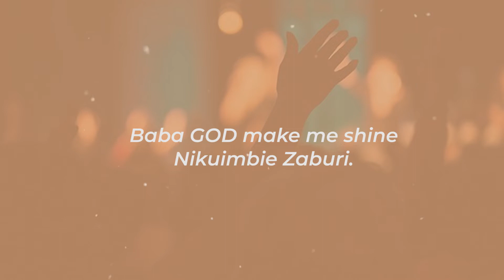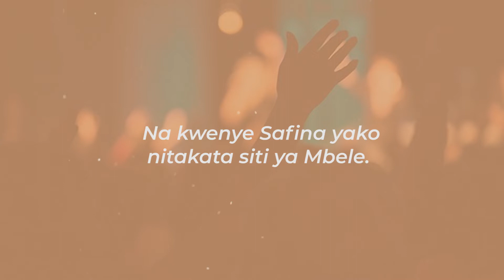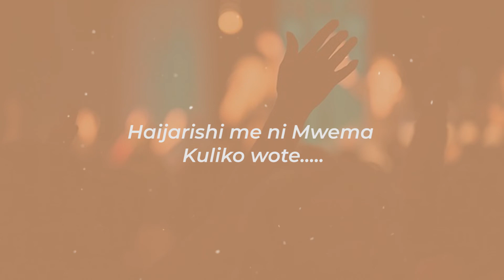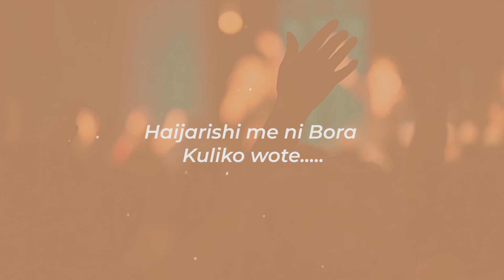Barnaba Ft Joel_Lwaga - SAYUNI Official Lyrics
Karibu kutazama wimbo wa Barnaba Classic Ft Joel Lwaga - SAYUNI,, Usisahau Kusubscrice, Kulike na Kucoment..

Enjoy Good Music